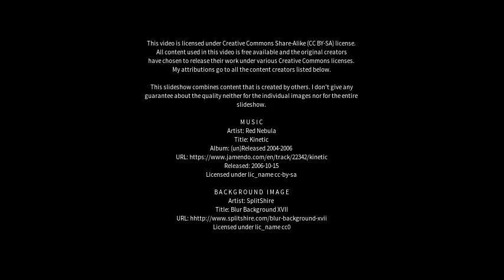Best places to visit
Best places to visit - Apucarana (Brazil) Best places to visit - Slideshows from all over the world - City trips, nature pictures, etc.